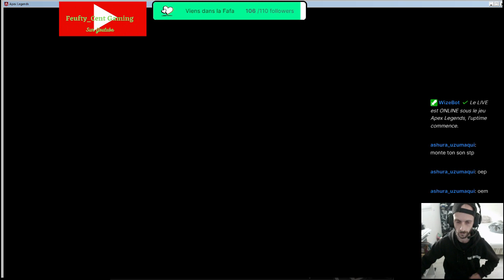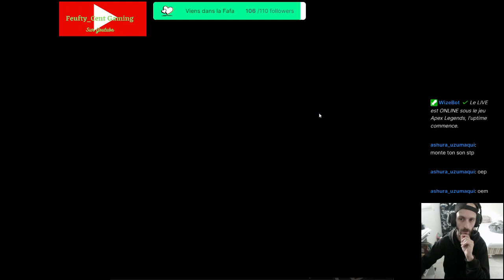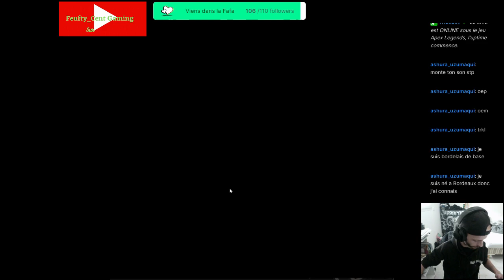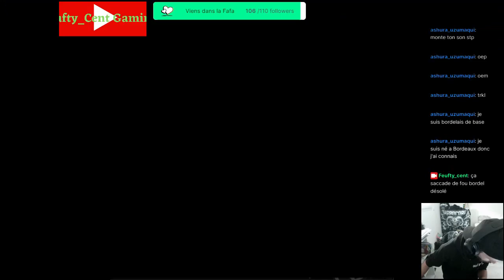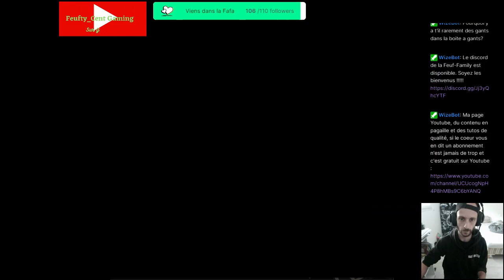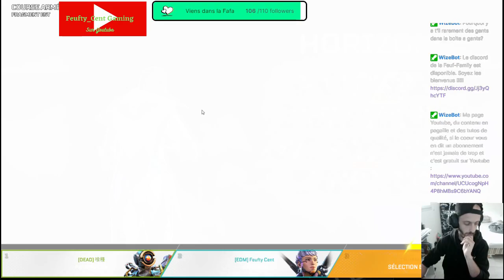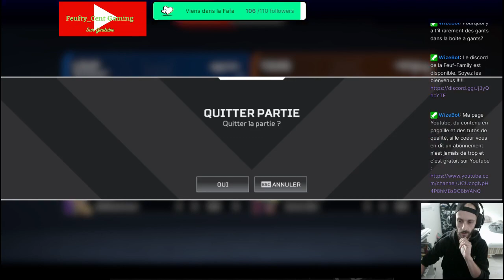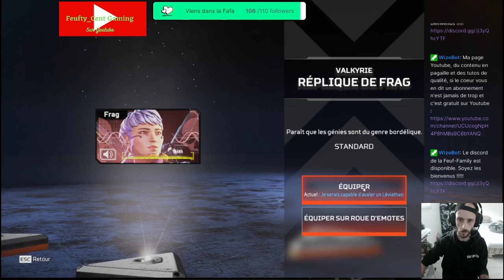Let's Play Live Apex : Course Armée